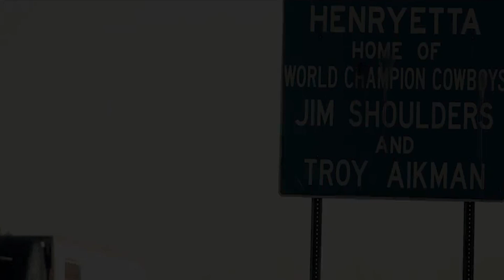Country out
Vocal by   Kristin Russell
Songwriter -  Roxanne's Music Box
Video production by Hagit Kastel Nachsholi& Kelly Kerr